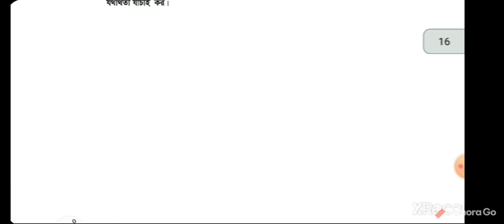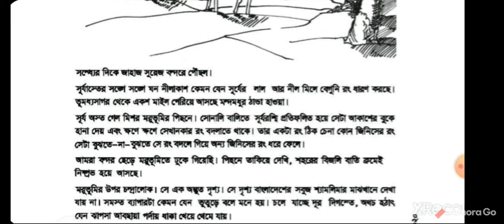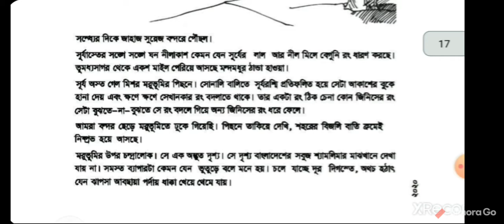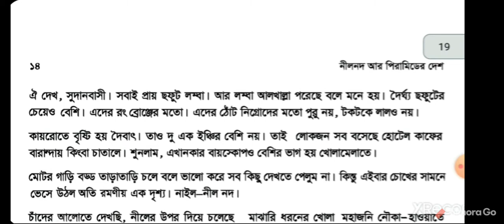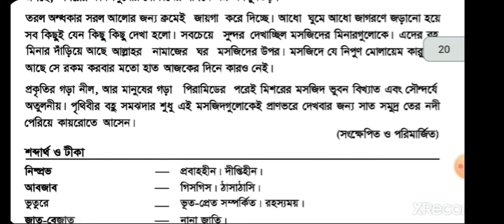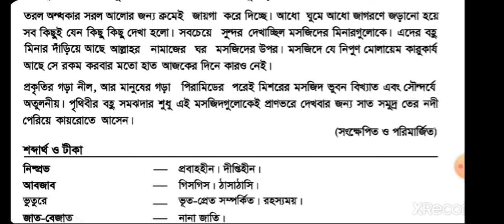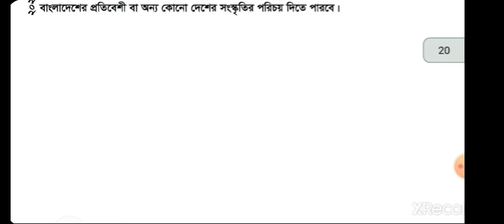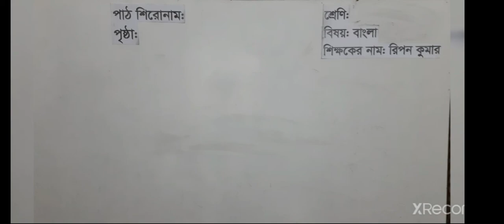Class-Six-Bangla-Nilnod o piramider desh-ষষ্ঠ শ্রেণি। বাংলা। পাঠ: নীলনদ ও পিরামিডের দেশ।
Class Six_Bangla 1st- Nilnod o piramider desh-ষষ্ঠ শ্রেণির বাংলা ১ম পত্র_পাঠ: নীলনদ ও পিরামিডের দেশ।

এ্যাসাইনমেন্ট লেখার নিয়ম (ষষ্ঠ-নবম শ্রেণি)- How to write an assignment (Class Six- Nine).
RipanSir OnlineClassroom

competency question-answer.
এই_দেশ_এই_মানুষ। মডেল টেস্ট। বাংলা। পঞ্চম শ্রেণি। #বাংলা_প্রথম_পত্র। নবম-ও_দশম-শ্রেণি।